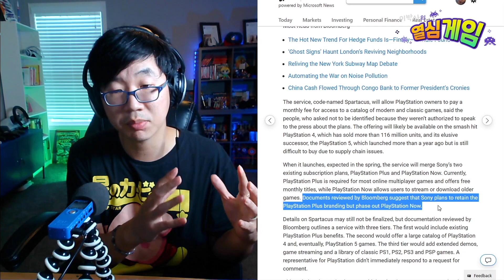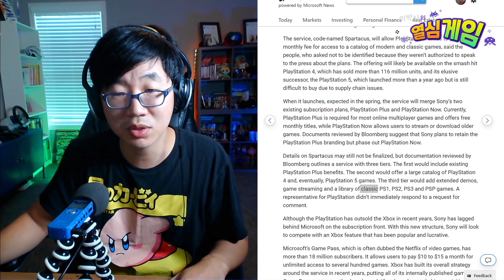소니, 게임 패스 대항마 '스파르타쿠스' 준비중! 내년 봄, 플스1부터 5까지 많은 수의 게임을 월정액으로 즐길 수 있을 것!